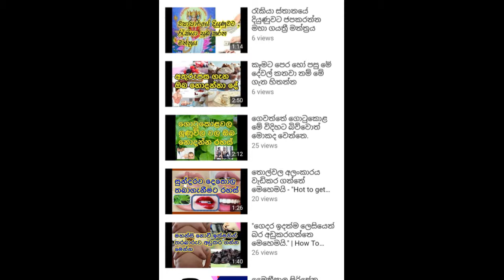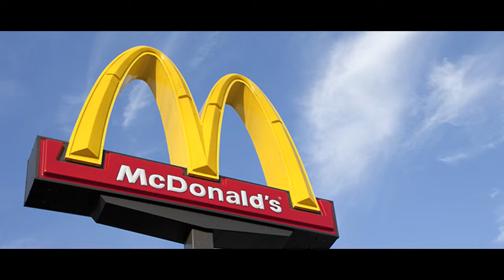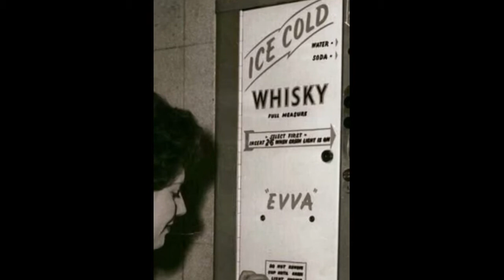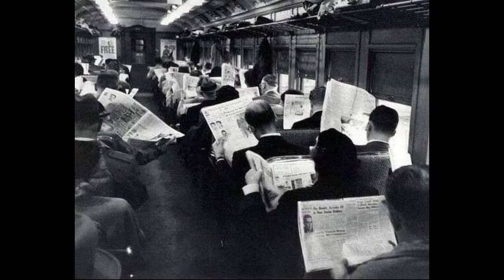Have you seen these incredible things before?